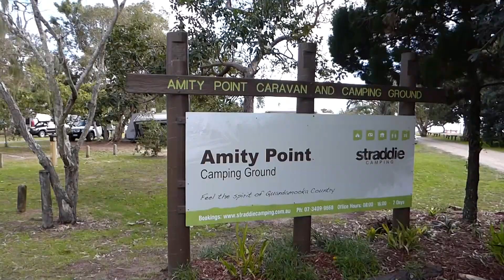Straddie - North Stradbroke - Snapshot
North Straddie snapshot. Includes the ferry over, to nature and camp ground highlights, to the return.